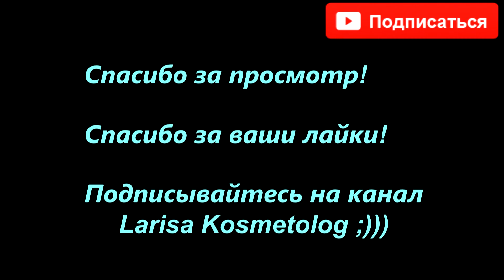Всё для купания малыша с рождения / Ванночка, горка, круг, шампунь, пенка, игрушки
Продукты для купания малыша из видео:
- Веледа Детский шампунь-гель с календулой для волос и тела 200 мл
- Рокс Зубная щетка Рокс для детей от 0 до 3 лет
- Natura House/ Детское масло для тела «КУЧИОЛО» с маслами миндаля, макадамии и жожоба, 150 мл
- Круг на шею для купания малышей (с погремушкой) от 3 кг (BabySwimmer)

Если у тебя есть свой канал на YouTube, ты желаешь его продвигать, монетизировать и хочешь подключиться к моей партнерской программе AIR, перейди по ссылке и оставь заявку!